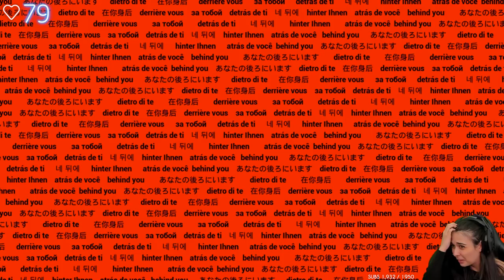C'ÉTAIT JUSTE UNE VIDÉO.... - (T.P)